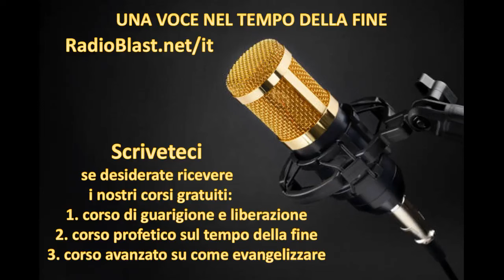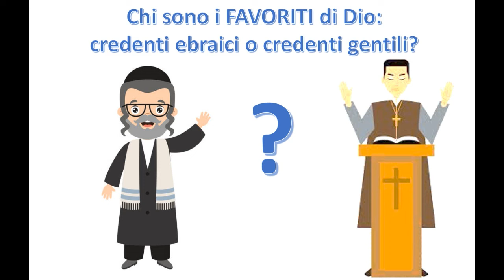Chi sono i FAVORITI di Dio: credenti ebraici o credenti gentili?